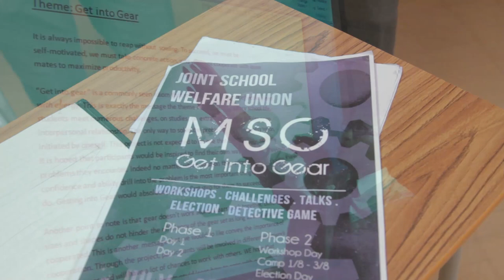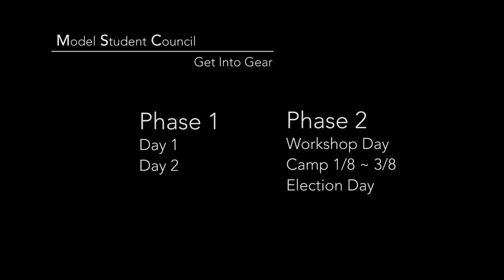Joint School Welfare Union MSC 2014 - Promotion Video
Model Student Council 2014
Get into Gear

"Action is the foundational key to all success" - Pablo Picasso

We provide the chances. You take action to learn, you take action to experience and thereupon you make splendid accomplishments. This is our ultimate goal of this project.

As an annual event organized by Joint School Welfare Union, Model Student Council simulates a student association election; meanwhile granting you a precious opportunity to learn skills in various areas. This is undoubtedly a great chance for you who will be participating in the student association election to learn and to get well prepared.

As in the previous year Model Student Council will be split into two phases, the programmes in each phase include:

Phase I : Practical skills workshops, design/administration sharing session, talks, problem solving tasks, mass games

Phase II : Cabinet project, teamwork building, simulated election, detective game, problem solving tasks, mass games

Dates: mid-July
Camp dates: 1st - 3rd August
Eligibility: F.3-F.4
Fees: phase I $90 (excluding camp fees)
phase II $450 (including camp fees)

Deadline of application: 21st June, 2014 23:59

Join us with no hesitation and
Get into Gear